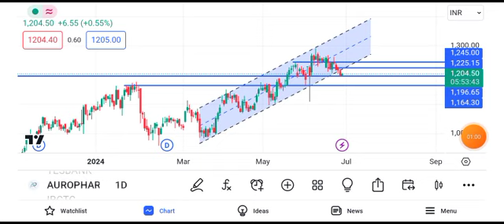aurobindo pharma share latest news || aurobindo pharma share target